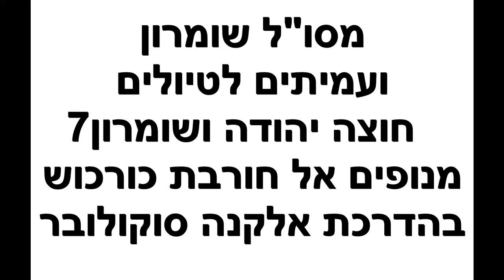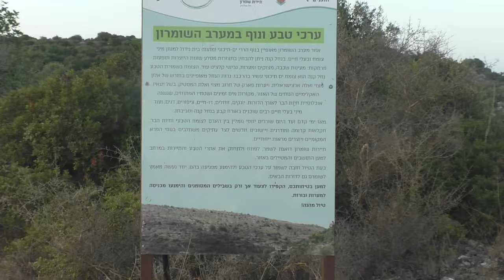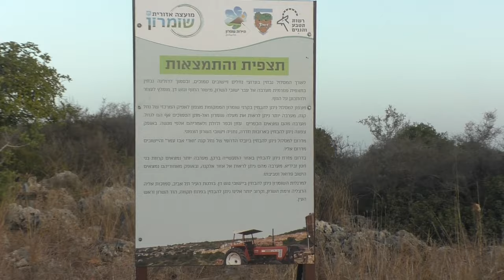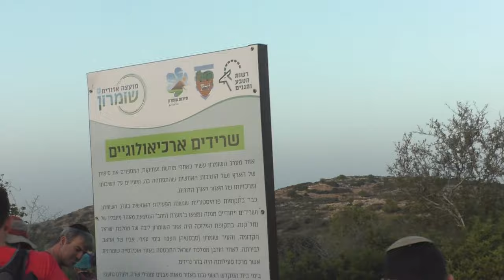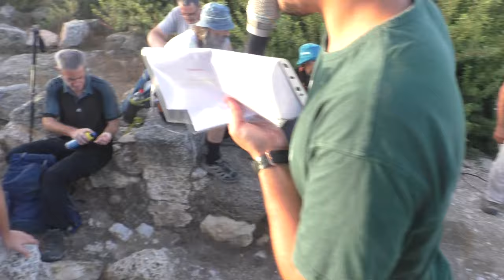24458מסו"ל שומרון ועמיתים לטיולים-י"ז אלול תשפ"ד חוצה יהודה ושומרון 7 מנופים אל חורבת כורכוש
24458מסו"ל שומרון ועמיתים לטיולים-י"ז אלול תשפ"ד - חוצה יהודה ושומרון 7  - יצאנו  מהישוב נופים אל חורבת שחדה , ירידה בערוץ נחל  היורד מצפון לג'בל אברד  אל נחל מושטי , עולים  אל קאסר מנצור , מגדל הבנוי מאבני גוויל [ דילגנו על מערות קבורה שנמצאים בפאתי הכפר ], מגדל נוסף- קאסר סאבח , משם למצפה הדר  הסמוך לקרית נטפים , חצינו את אזור התעשיה ברקן , אל  חורבת בורכ שהוא  אזור תעשיה  עתיק , ירדנו לכיוון  כביש 5 ,חצינו  מהגשר שמתחת לכביש  והמשכנו  בעליה    אל חורבת כורכוש .   הדרכה -  אלקנה סוקולובר        הפקה לשם שמים ולנשמת אוריה בן דוד מש הי"ד .